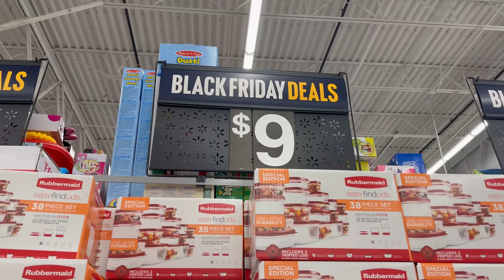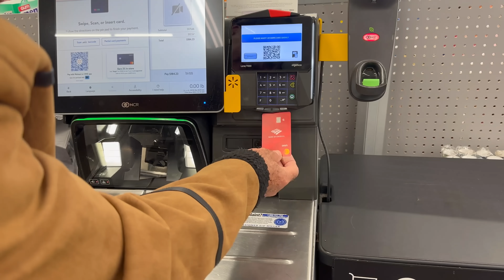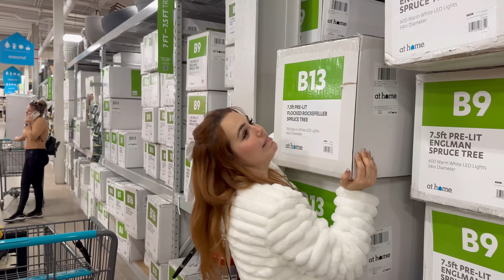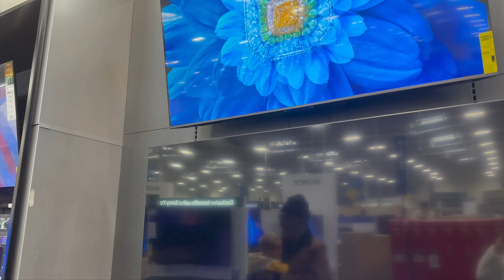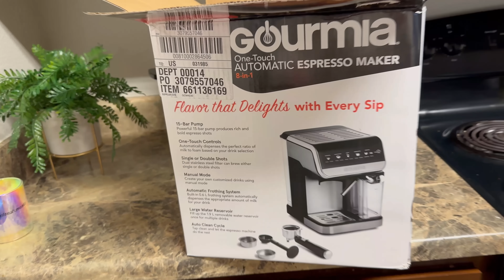Así fue mi Primer Black Friday! 😱 En Cuba no se Celebra esto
Hola Familia! La emoción del Black Friday llegó a nuestras vidas por primera vez en 25 años, y decidí documentar cada momento de esta experiencia épica! 🛍️✨ Desde Cuba hasta las abarrotadas tiendas de Estados Unidos, acompáñenme en este emocionante recorrido lleno de descuentos, sorpresas y el caos característico de este día. Descubran cómo viví la locura de las ofertas, las reacciones ante los descuentos increíbles y las impresiones de mi primer Black Friday. ¿Valió la pena la espera? ¡Acompáñenme y descúbranlo juntos!

Me encantaría leer tus comentarios y saber tu opinión.

Dirección donde puedes enviarme algo
2000 E 42nd St
Suite C265
Odessa
Texas
79762

 black friday 2023,  cubanos por el mundo,  black friday deals,  primer black friday